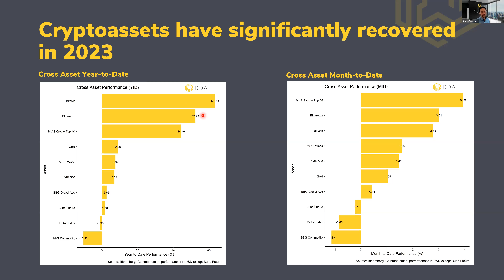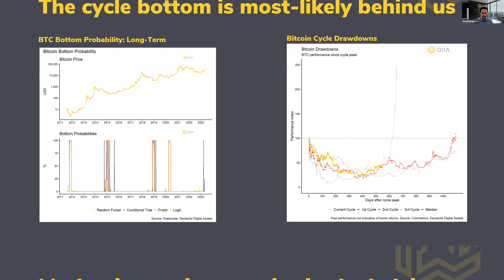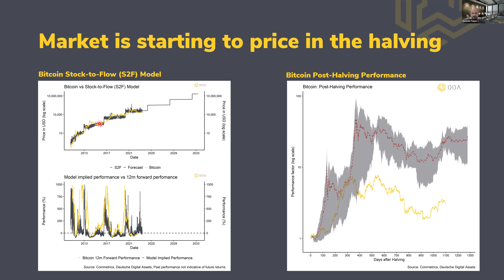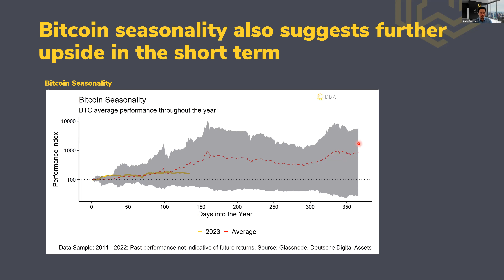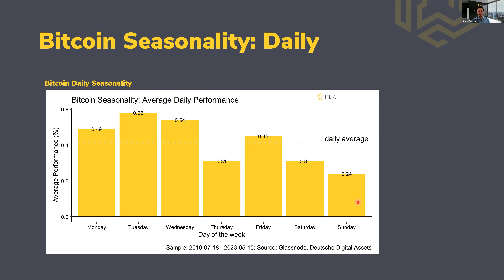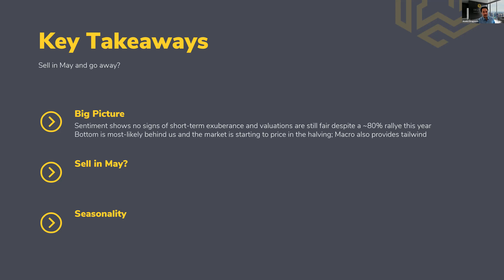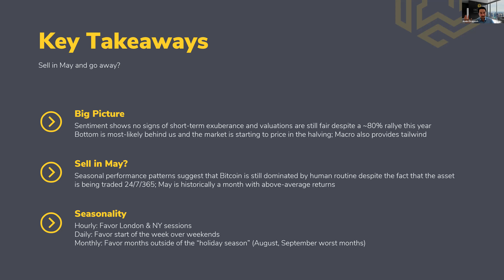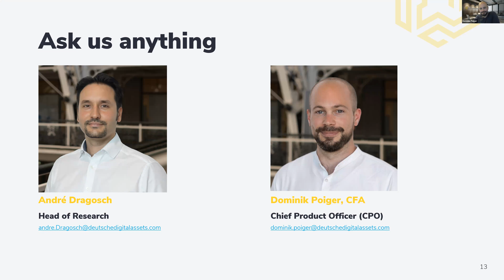DDA Crypto Market Intelligence: Sell in May and go away?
In this webinar DDA experts provide valuable insights into the following topics:

- Perspective on cryptoasset seasonality, in particular Bitcoin
- Analysis of current cryptoasset valuations
- Assessment of the current bull market cycle

Speaker: André Dragosch, Head of Research at Deutsche Digital Assets
Moderator: Dominik Poiger, Chief Product Officer at Deutsche Digital Assets

Agenda:
14:00 - 14:45 CET- Introduction and Presentation
14:45 - 15:00 CET Q&A

DDA Crypto Market Intelligence webinar series bring together Deutsche Digital Assets experts to provide timely market insights and overview of the current state of the crypto market and the macro landscape, including price movements, market sentiment, fund flows, on-chain analytics, trends across various cryptocurrencies and the latest developments in the crypto space.